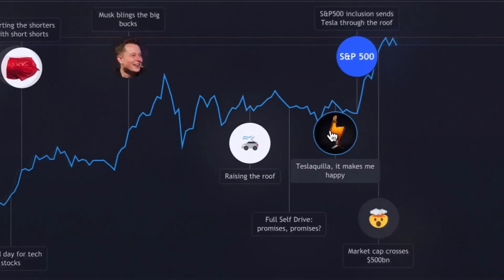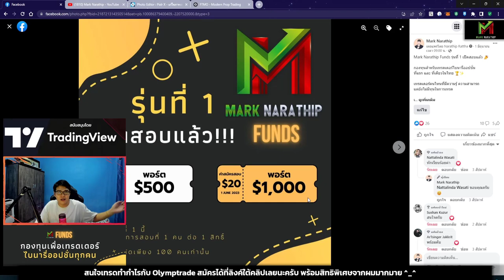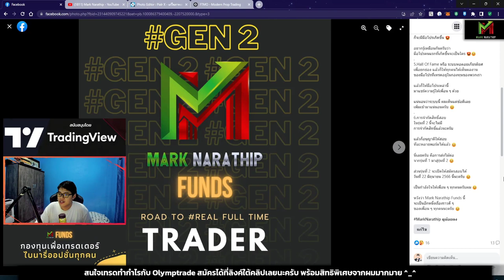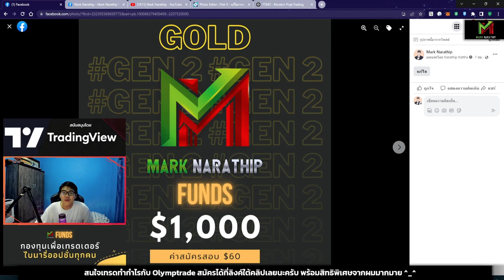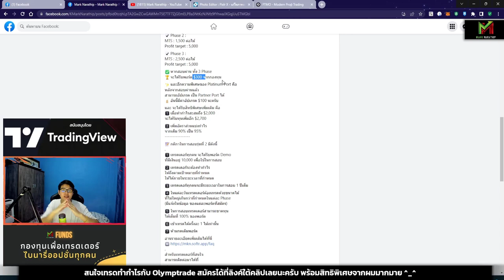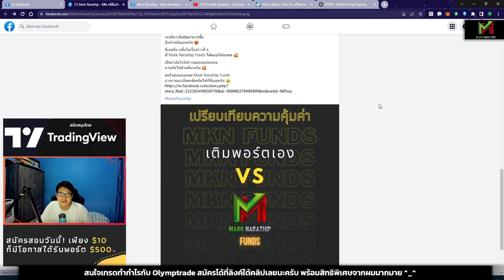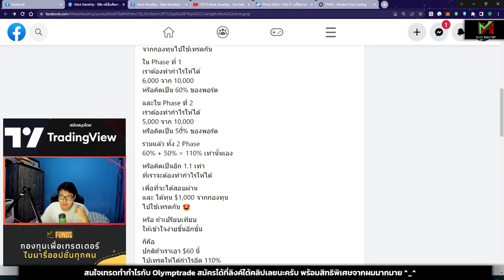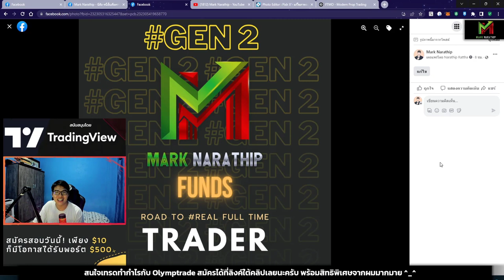แม้ทุนน้อย ก็เป็น Full time trader ได้ ด้วย Mark Narathip Funds รุ่นที่ 2 🎉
สนใจสอบกองทุน Mark Narathip Funds รุ่นที่ 2
อ่านรายละเอียดเพิ่มเติมได้ที่นี่เลยครับ